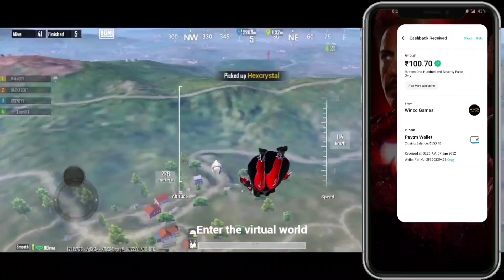Jonathan Voice Pack Free 😍 How To Get Free Jonathan Basic Voice Pack In Bgmi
jonathan voice pack event
Easy Way To Get Free Jonathan Basic Voice Pack In Bgmi
how to get jonathan voice pack in bgmi free
how to get jonathan voice pack in bgmi for free
how to get free jonathan basic voice pack in bgmi

► Keep Supporting
► Love You